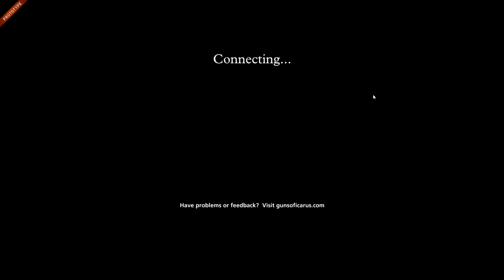Guns of Icarus Alliances Interview (w/ Howard Tsao & Matthew Hartmann)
Talking to Howard Tsao and Matthew Hartmann of Muse Games about the upcoming expansion to Guns of Icarus Online, Alliances!

Guns of Icarus Online is a cooperative & adversarial multiplayer steampunk airship shooter game. (That's a mouthful) The upcoming expansion, Alliances, is due to release in 2016 and will add a lot of content including PVE matches.